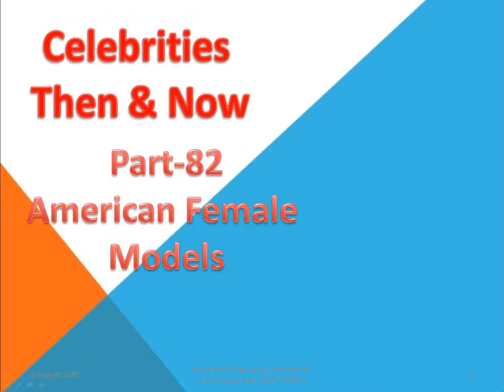American Female Models Part 82/Camera Sound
Amy Markham
Yael Markovich
Bridget Marquardt
Vanessa Marshall
Erin Martin
Angie Martinez
Maytee Zaray Martinez
Melissa Martínez
Natalie Martinez
Shelly Leonor Martinez